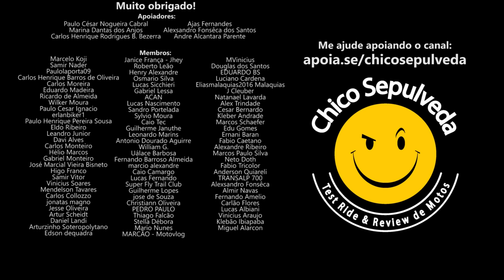Qual é da BAJAJ e como foi seu ano no Brasil?